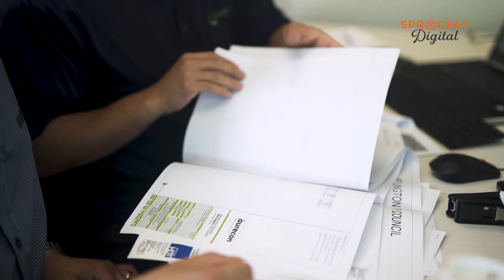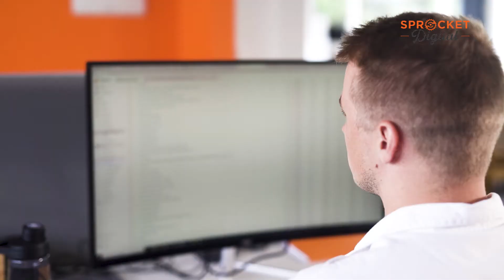Fonko | Testimonial | Sprocket Digital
Vince from Fonko talks about his experience transitioning from his old digital provider to Sprocket and the immediate lift in sales and service that followed.